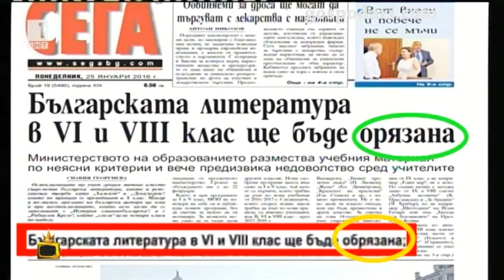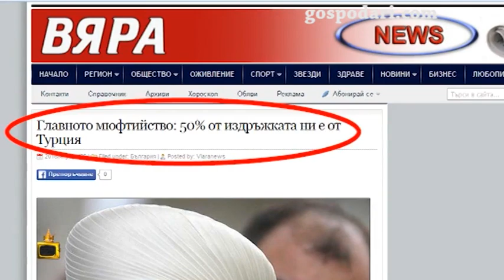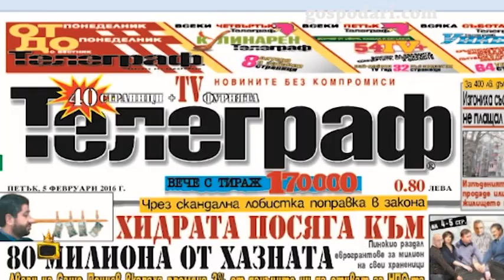Гафове с грешни надписи в българските телевизии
По телевизия Европа и най-вече в bTV не внимават много-много, когато пишат новини отдолу на екрана. Гледайте още интересни смешни клипове от Господарите!